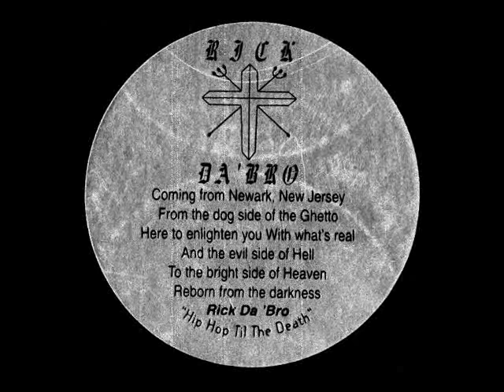Rick Da 'Bro - Casket [1996]